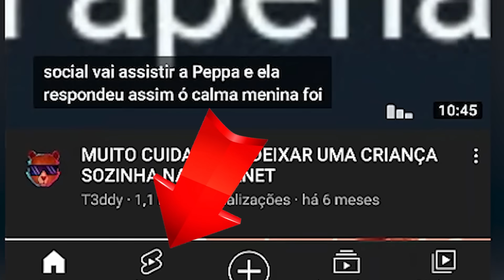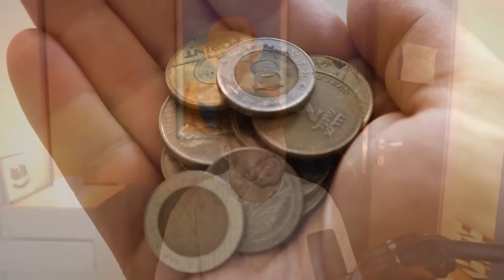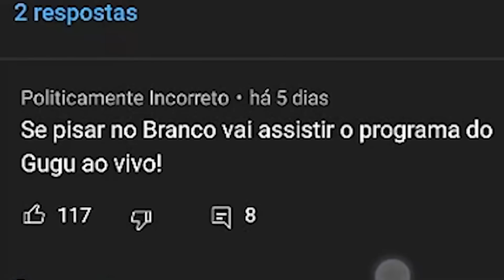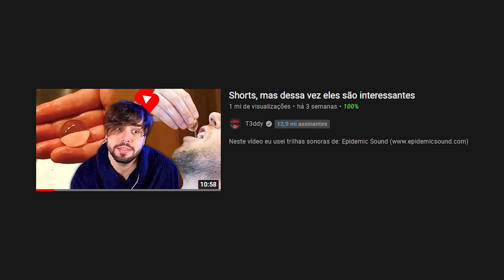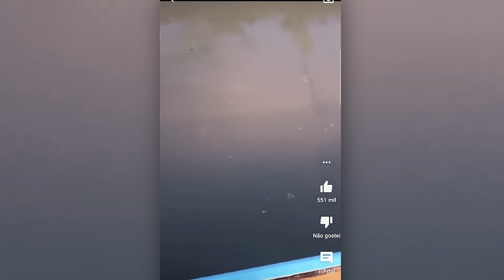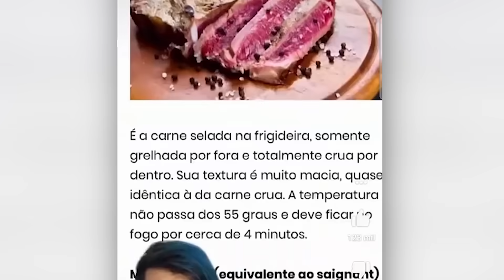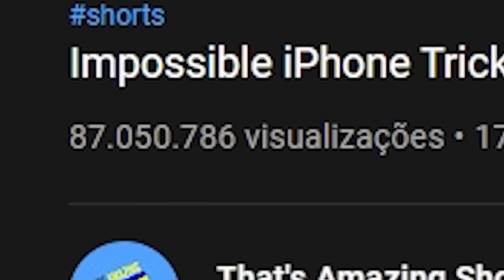Alguém me explica o que tá acontecendo com os Shorts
ID do nosso servidor de minecraft: familcraft.net